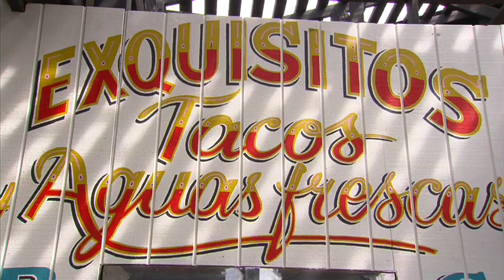Melbourne Weekender: Lady Carolina